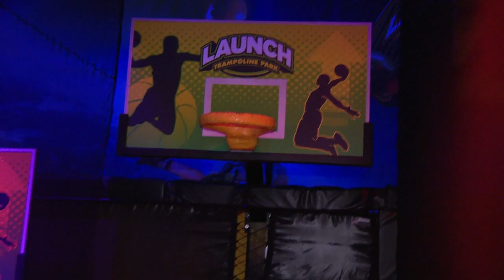Launch Trampoline Park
Bob’s jumping for joy at the Launch Trampoline Park in Deptford! They offer fun for kids of all ages with the trampolines, laser tag and more!